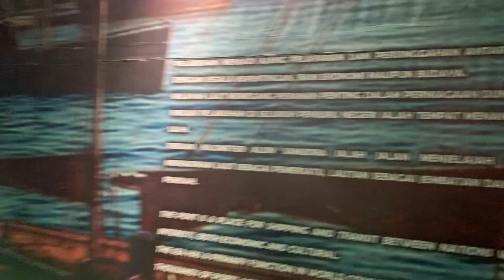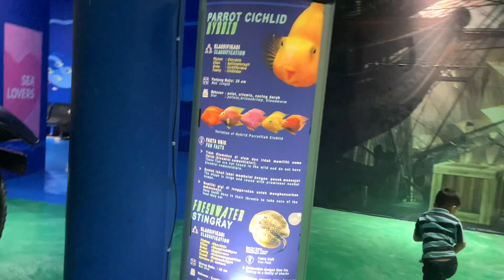Parrot fish Sea world Ancol